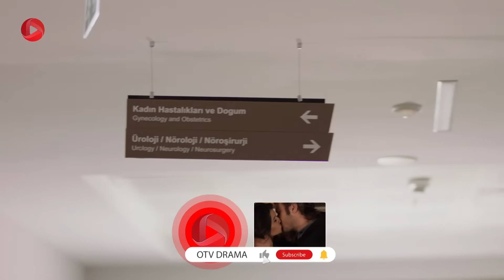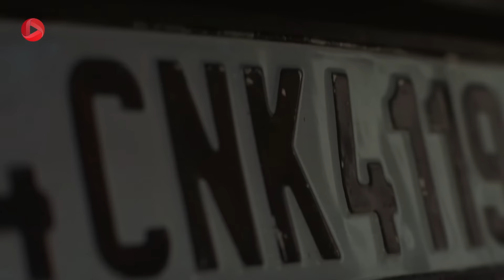Istanbul Zalem- Episode 65 - سریال استانبول ظالم - قسمت 65 - دوبله فارسی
آگاه از اینکه داملا برگشته و همه چیز رو به راه است راضی است و به آرامش رسیده. اما جنک به یاد حرف های ندیم است و در تردید است که ندیم تا چه حد اتفاقات قدیمی را به یاد می آورد. از طرفی شنیز هم مثل جنک خیلی می ترسد. ندیم به خاطر زندگی اش که از او گرفته شد، جنک و مادرش را مقصر می داند. الان فرصتی به دست آورده و می خواهد همه چیز را جبران کند. ندیم روز معاینه و چکاپ به بیمارستان پیش جرن می رود و جنک را همراه خود می برد. از طرفی جمره و سحر هم به آنجا آمده اند. ندیم نقشه ای دارد و می خواهد با شرایطی پدر بچه باشد. ندیم با جرن در اتاق معاینه تنها شده و جرن از او در باره ی بچه و تست می پرسد. سحر فکر می کند ندیم جرن را بخشیده و خوشحال است. اما آگاه مخالف این موضوع است. او می خواهد بعد از به دنیا آمدن بچه عقد آنها را باطل کند. دکتر هم تا حدودی مخالف کارهای ندیم است . ولی .

@OTV Drama   @OTV Gold   @OTV Plus  @Turkishserial @Zalim Istanbul @Fikret Kuskan @Agah Karaçay @Deniz Ugur @Seher Yilmaz @Ozan Dolunay @Cenk Karaçay @Sera Kutlubey @Cemre Yilmaz @Mine Tugay @Seniz Karaçay @Berker Güven @Nedim Karaçay @Simay Barlas @Damla Karaçay @Bahar Sahin @Ceren Karaçay